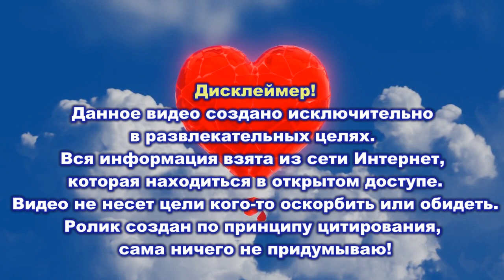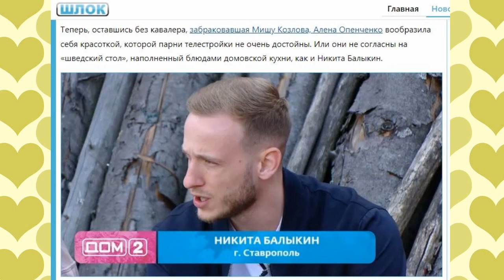Дом 2 свежие новости 28 мая 2022 Вечеринка в стиле 90-х была жесть!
Свежие новости Дом-2 на 28 мая 2022.